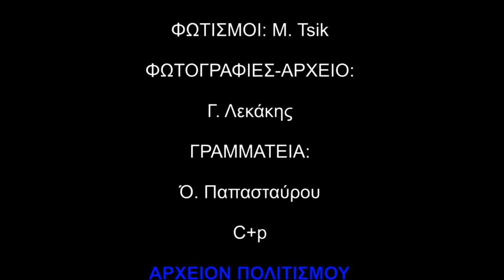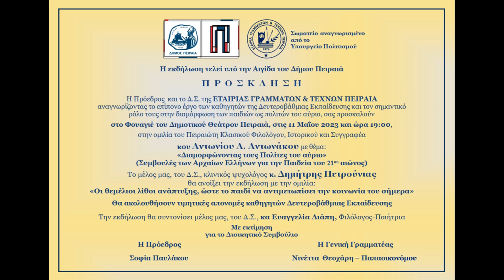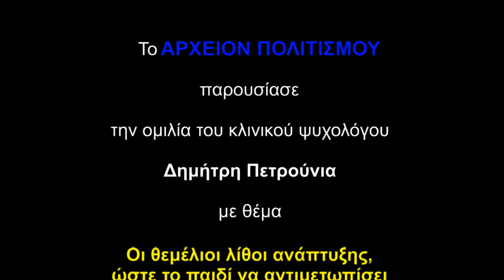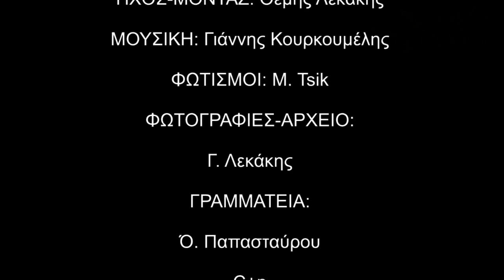ΠΑΙΔΙ ΚΑΙ ΚΟΙΝΩΝΙΑ - ΔΗΜΗΤΡΗΣ ΠΕΤΡΟΥΝΙΑΣ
παρουσιάζει

την ομιλία του κλινικού ψυχολόγου

Δημήτρη Πετρούνια

με θέμα

Οι θεμέλιοι λίθοι ανάπτυξης,
ώστε το παιδί να αντιμετωπίσει
την κοινωνία του σήμερα

Η ομιλία δόθηκε στο Δημοτικό Θέατρο Πειραιώς

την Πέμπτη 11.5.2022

ΚΑΜΕΡΕΣ:

Παναγ. Μπανταλάκης

Μουσαίος

ΜΟΥΣΙΚΗ: Γιάννης Κουρκουμέλης

ΦΩΤΟΓΡΑΦΙΕΣ-ΑΡΧΕΙΟ:

Γ. Λεκάκης

ΓΡΑΜΜΑΤΕΙΑ:

Ό. Παπασταύρου

c+p

ΑΡΧΕΙΟΝ ΠΟΛΙΤΙΣΜΟΥ

2023